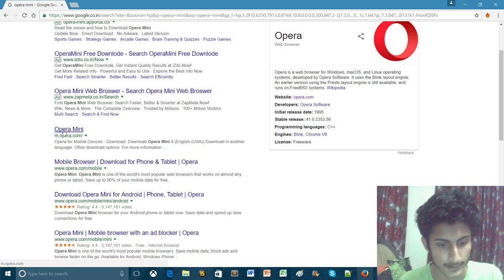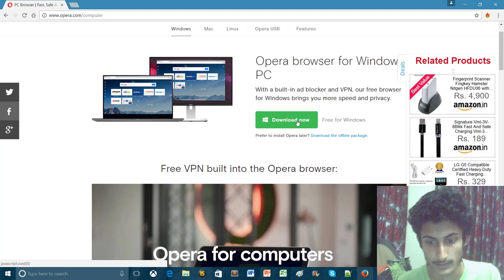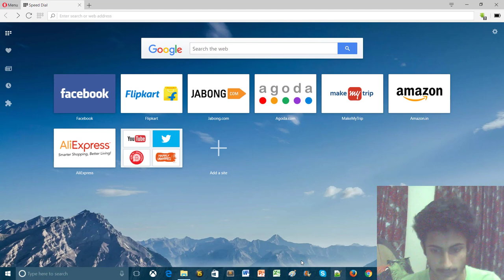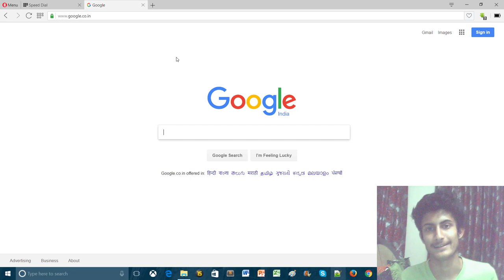Opera browser for PC - Download and Install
Download Opera Mini Browser for computers and laptops.
Download and Install Opera Mini web browser.

You can go to Blog to study about other things related to education (Blog has really good interface and content on blog is easy to learn and read ,their are also videos links available for every one if you don't know how to implement it ,Search bar is also available where you can search for any data  and if you need to know about something  else please comment down or ask at social networks like facebook link is given below in description)

HTML ,CSS ,Bootstrap and HOW to (do it) Projects ,Reports and more :-

Quora